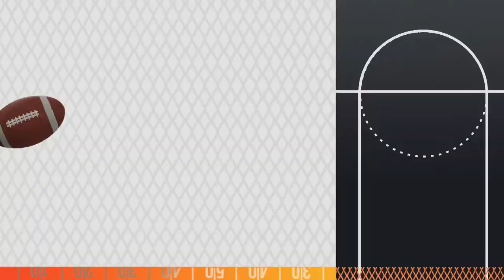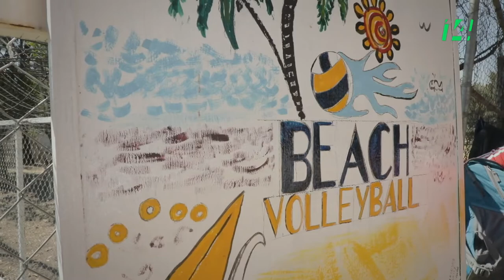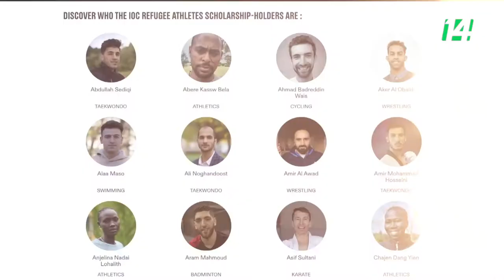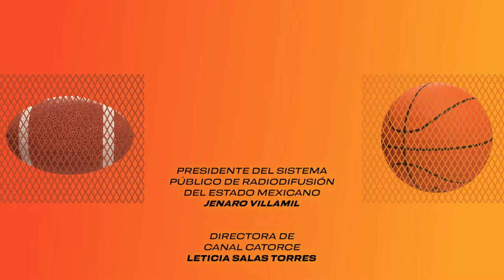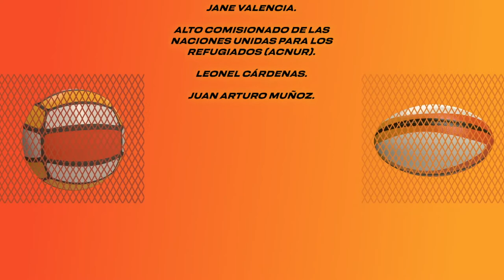Deportivo 14 | Leonel Cárdenas. Squash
En este programa haremos un repaso por los mejores momentos del SuperBowl LV. Conoceremos a un equipo de voleibol de playa formado por jugadores mayores de 50 años. Jane Valencia hace historia en la lucha olímpica y un grupo de refugiados se prepara para estar en Tokio. Vía remota se conecta el squashista Leonel Cárdenas, ganador del premio al mejor
del año 2020 a nivel mundial por la PSA.